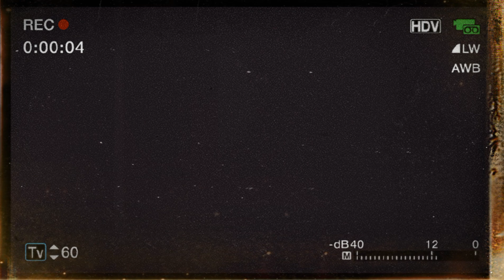Funtime Foxy.mp4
wait what